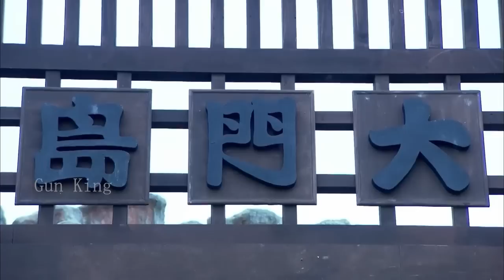【功夫電影】倭寇見人就砍，哪料武僧空手接白刃，絕世功夫反殺倭寇 ⚔️ 武侠 MMA | Kung Fu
DMKWJZZ